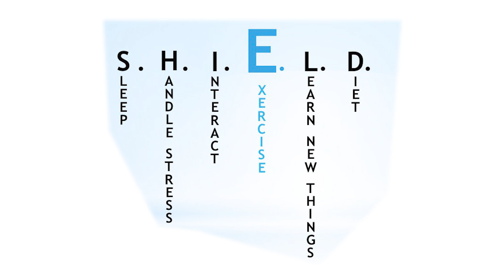Prevent Alzheimer's disease: New treatments will target at-risk patients DECADES before symptoms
June is Alzheimer's & Brain Awareness Month: "New treatments will target people at risk for Alzheimer's disease- DECADES before symptoms, to PREVENT Alzheimer's from occurring!" Very exciting news from world-renowned researcher,  Dr. Rudy Tanzi, Vice Chair of Neurology at Massachusetts General Hospital in Boston.

Hear what he has to say in our latest "Good Health" segment.